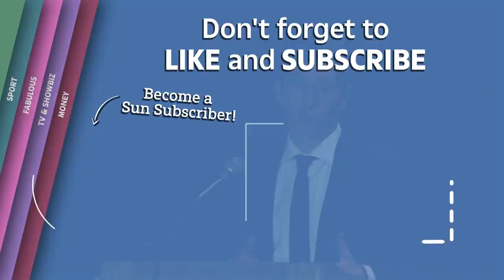Minneapolis Mayor and Trump push back at plan to abolish city’s police in wake of George Floyd death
The Mayor of Minneapolis and Donald Trump have pushed back at the plan to abolish the city's police in the wake of George Floyd's death.

A crowd of protesters booed and jeered and screamed, "Shame! Shame! Shame!" at Minneapolis Mayor Jacob Frey for refusing to defund police after gathering outside the politician’s home

Mayor Frey has reiterated that he does not support cutting the police department, while Trump said the country needs "law and order".

"I'll work relentlessly with Chief [Medaria] Arradondo and alongside community toward deep, structural reform and addressing systemic racism in police culture," Frey said in a statement obtained by KARE.

"We're ready to dig in and enact more community-led, public safety strategies on behalf of our city. But, I do not support abolishing the Minneapolis Police Department."

The president echoed Frey's lack of support in a tweet on Monday morning, which read: "LAW & ORDER, NOT DEFUND AND ABOLISH THE POLICE. The Radical Left Democrats have gone Crazy!"

On Saturday, nine of 12 city council members joined activists at a rally, vowing to end the current system of policing and invest in community-led safety instead.